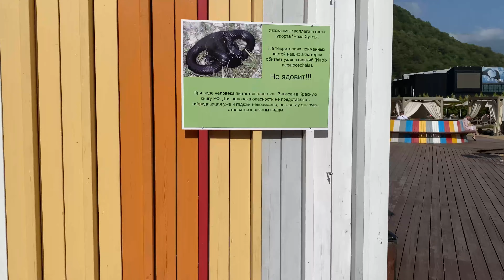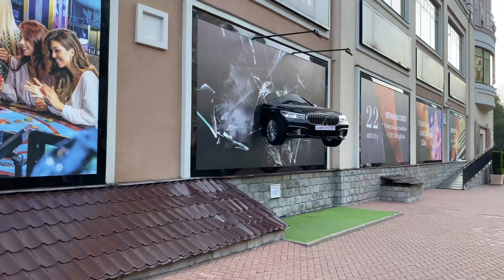Exploring Rosa Valley, Rosa Khutor | Роза Хутор, Сочи | Sochi | Indian in Russia | Hindi vlog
Hi ! I am Arshad Jawed, 5th year MBBS student at Bashkir State Medical University in Ufa, Russia. I make videos on this channel about anything that interests me and helps you guys out! Ofcourse you guys will be getting a lot of travel and medical related contents (because why not?). Anyway, thankyou for stopping by, hope I've earned your subscription and love ❤️